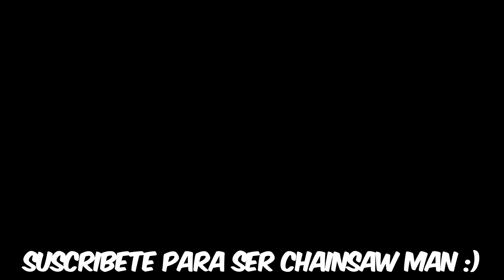SOBREVIVÍ 100 AÑOS COMO CHAINSAW MAN en GTA 5!! (Chainsaw Man mod)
Sobreviví 100 AÑOS como CHAINSAW MAN, en el cual podremos hacer técnicas como el kamehameha, ondas de ki, genki dama, luchar contra broly, black goku, vegeta y transformaciones como super saiyan, o forma dios, ultra instinto dominado!

► Mi nombre en Minecraft: TheKalo

🔱✨Agradecimientos a Miembros Kaliers Dioses✨🔱

- Elpapu Ghost xD 🔱
- Jessica Arellano 🔱